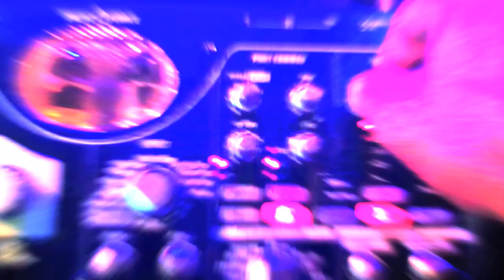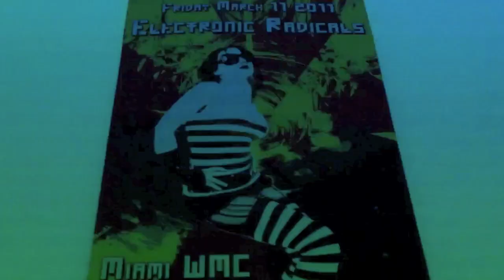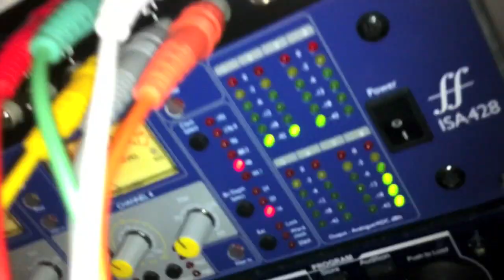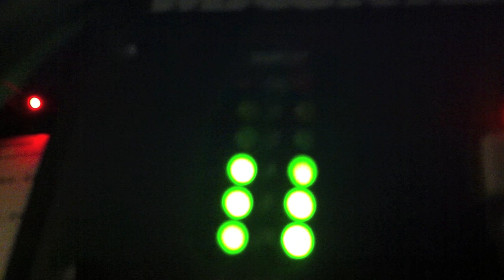Ultra 2011 Fire Transoverload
This is a music compilation of the Live performance at Ultra Music Festival 2011 in conjunction with many other live performances which include many other Extraordinary Artists !